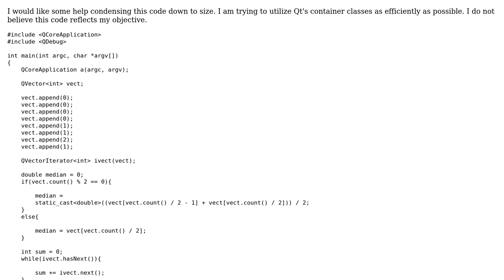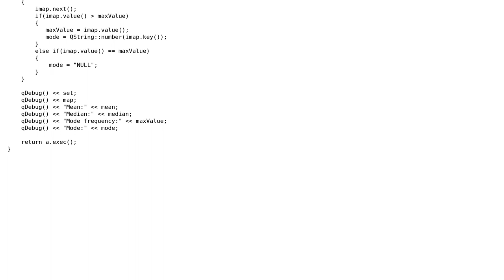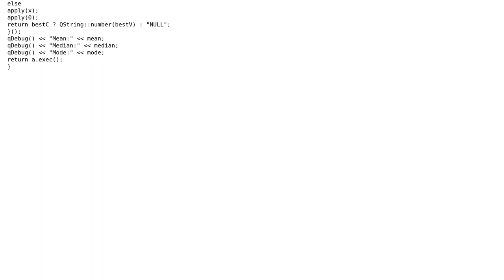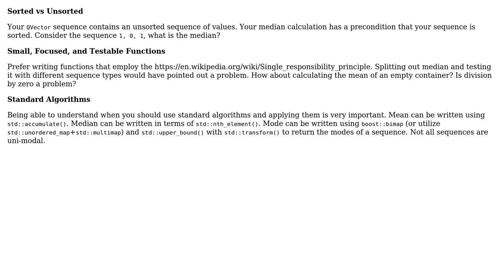Code Review: Mean, Median and Mode of a QVector (2 Solutions!!)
Code Review: Mean, Median and Mode of a QVector

With thanks & praise to God, and with thanks to the many people who have made this project possible! | Content (except music & images) licensed under CC BY-SA | Music | Images & others | With thanks to user Snowhawk user Ritchie Shatter user Deduplicator user 200_success and the Stack Exchange Network Trademarks are property of their respective owners. You are responsible for your own actions.